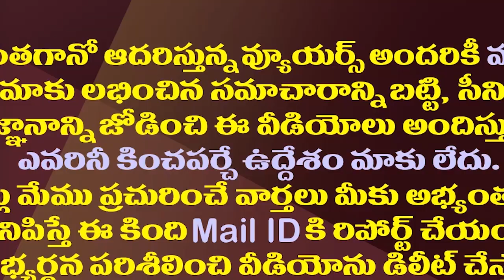కొడాలి నానికి కొత్త ప్రత్యర్థి..ఇంతకీ ఆయన సిద్ధమేనా?| TDP Finalize Candidate Against Kodali Nani.!